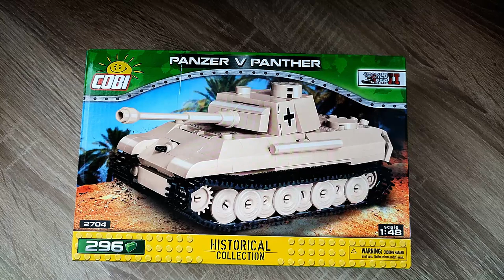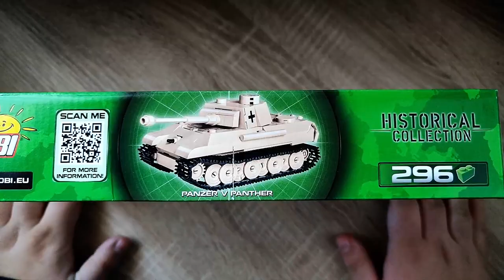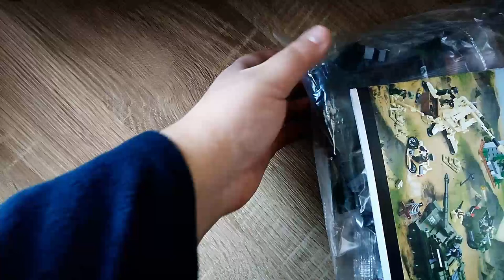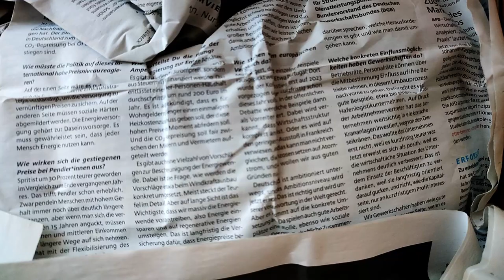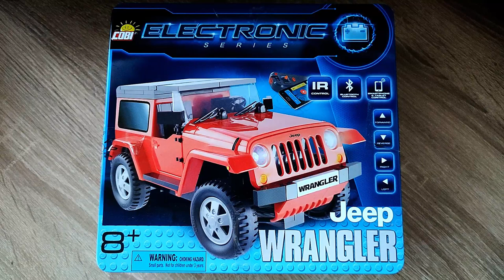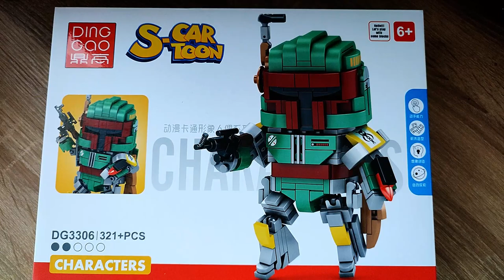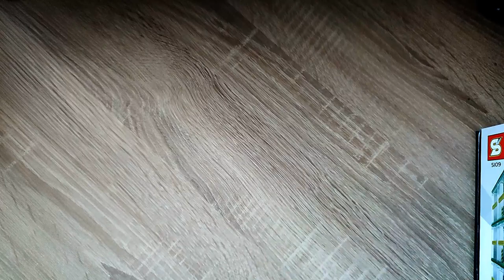Weihnachtsgrüße - Ein paar Gedanken über die Festtage und meinen Unfall - Klemmbaustein Haul-Video -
Hallo liebe Freunde der gepflegten Klemmbaustein Baukunst. In diesem Video geht es um kein Set! Wir sprechen ein wenig über die Festtage und meinen Unfall - Und als kleines Topping eine kleine Klemmbaustein Haul! Viel Spaß dabei :).